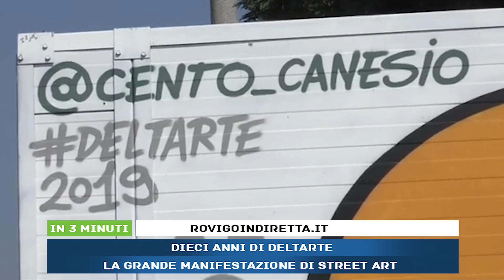IN 3 MINUTI - 25/03/22